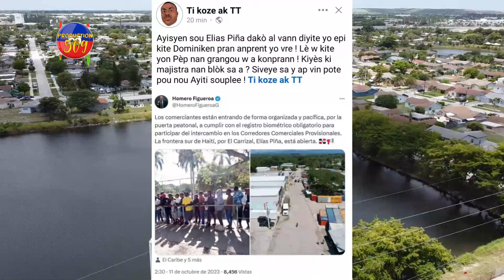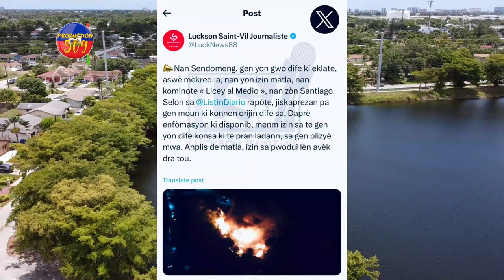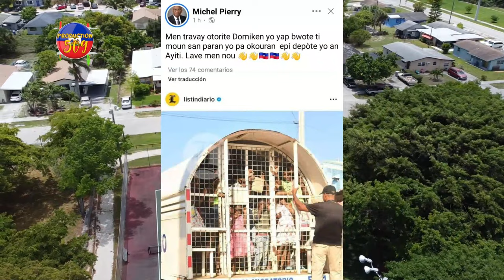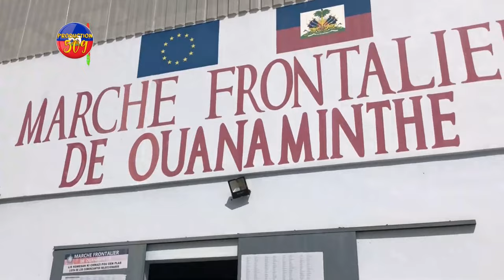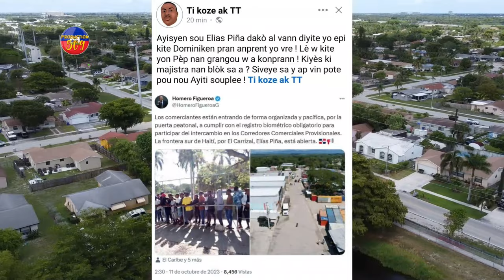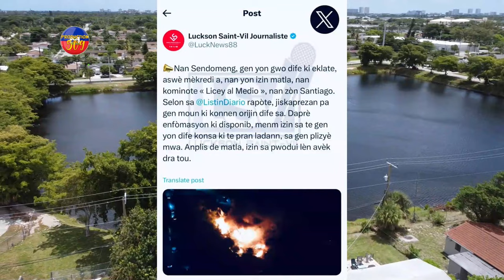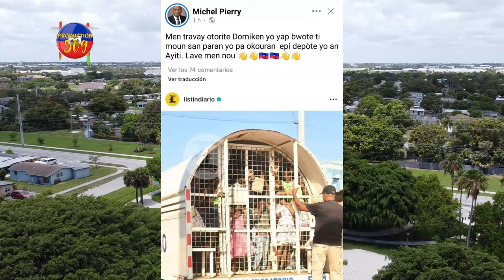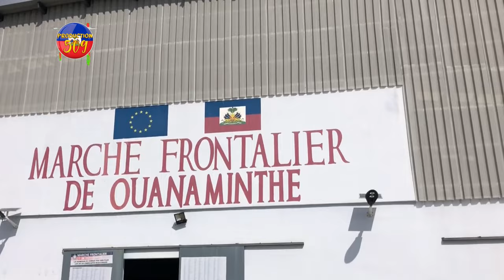AYISYEN YO ANDANJE SENDOMENG A SA RESI TRÒP MEZANMI AKTè JIMMY JEAN LOUIS BABAKE NAN KANAL LA